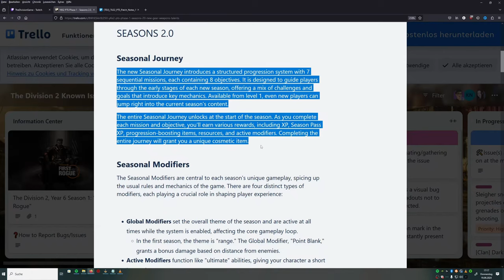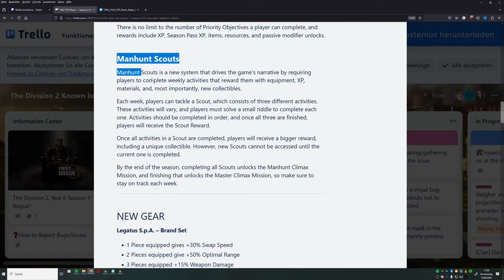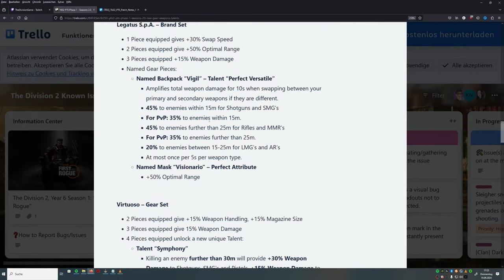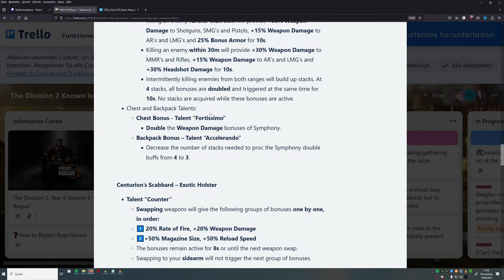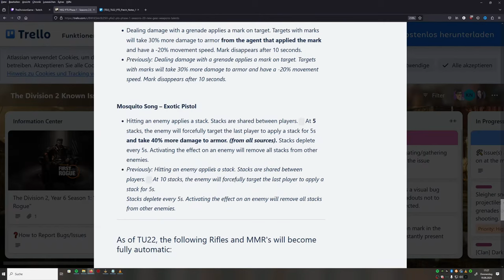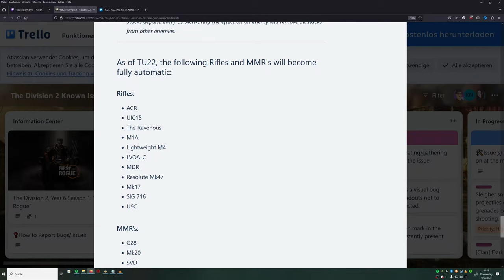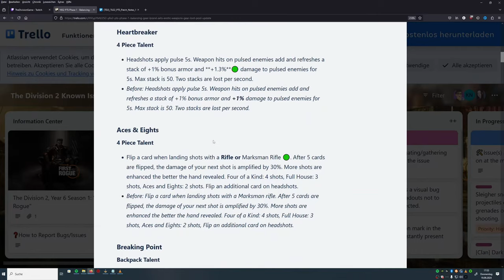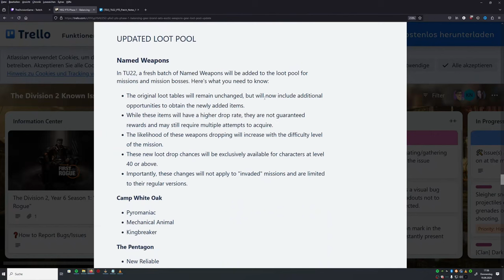DIVISION 2 - TITEL UPDATE 22 - SEASONS 2.0 PATCHNOTES - PTS PHASE 1 - DEUTSCH - GERMAN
Puuh, das ist sehr viel Input! Lasst ihn uns durchgehen :D

BLEIBT VERBUNDEN!

💻 Stream PC:

📡 Stream & Setup Zubehör:
*Headset Splitter
*3,5mm Klinkenkabel

🕹 Konsolen:
*8bit do
*USB 3.0 zu Lan Adapter